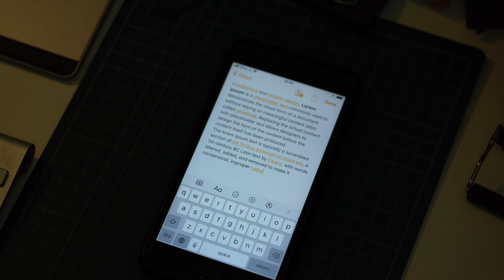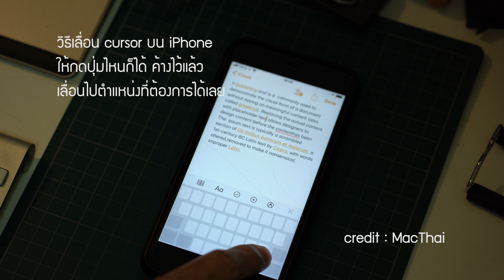iPhone พิมพ์ผิด แก้ง่ายนิดเดียว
เวลาพิมพ์อะไรบน iPhone แล้วต้องการแก้ไข ลองวิธีนี้ดูจ้า

credit MacThai